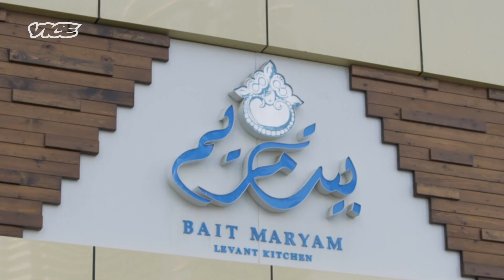تعلم طريقة عمل وصفة فتة المسخن مع الشيف سلام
هل تعلم أن اليوم هو اليوم_العالمي_للفتة؟
أكيد لا تعلم لأننا أخذنا على عاتقنا لنعلنه ذلك

الفتة من أكثر الأطباق العربية التي لا تحظى بالقدر الكافي من الحب والاهتمام.⁣⁠ لذلك، وبما أننا جميعًا في الحجر المنزلي في زمن كورونا، أخذنا على عاتقنا إعلان 19 مارس/آذار اليوم العالمي للفتة للتنفيس شوي
شوفوا كيف الشيف سلام تحضر الفتة على طريقتها في مطعم بيت مريم في دبي

حول قناة فايس عربية⁣
دليلكم الشامل لكل ما هو مختلف وتنويري. من كل ركن من أركان هذا الكوكب، غيّرت قصصنا الشخصية والساخرة والغريبة والغير تقليدية طريقة تفكير الجمهور في الثقافة والفن والحفلات والأزياء والاحتجاجات والإنترنت وغيرها من المواضيع التي ليس لها أسماء بعد. تصفح مكتبة المحتوى المتنامية واكتشف زوايا العالم التي لم تكن تعلم بوجودها. ⁣
مرحبا بكم في ⁣
VICE.⁣
تواصل معنا⁣
انظر الى الكتالوج الكامل للفيديو ⁣
مقاطع الفيديو، الافتتاحية اليومية والمزيد  ⁣